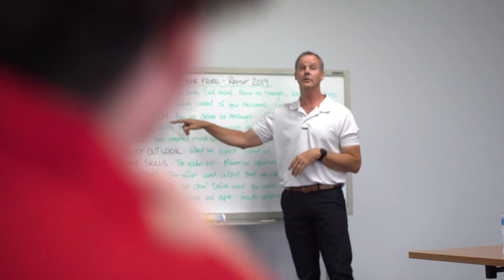Riviera - Talent For Business Growth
"We are very fortunate to have a TAFE college on site to assist us with training the craftspeople of tomorrow. Our apprenticeship opportunities range from boat building, engineering, electrical and upholstery. It's really a vast range of opportunities here," Rodney Longhurst, Chairman, Riviera. Find out how you can engage student talent to grow your business